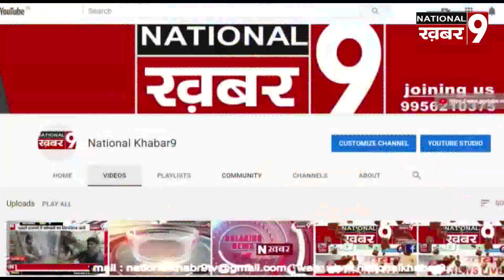प्रयागराज, राष्ट्रीय हिन्दू संगठन ने जिला मुख्यालय तिलक नगर में कोरोना योद्धाओं को किया सम्मानित